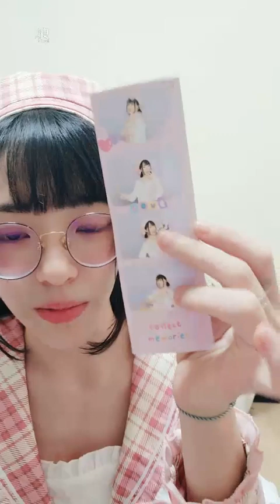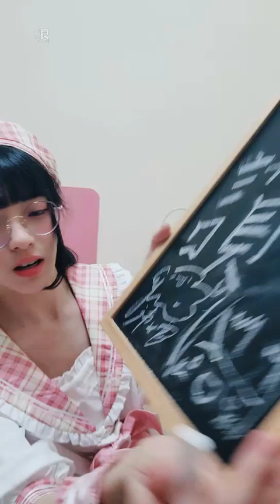240127 23:48 AKB48 Team TP Unit Peek A Boo 研究生 徐沛婠 浪Live